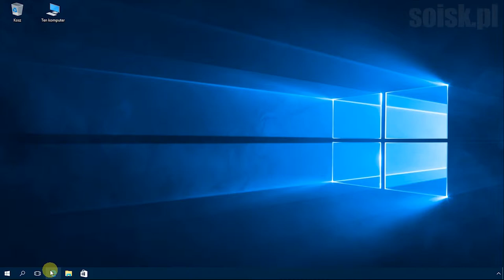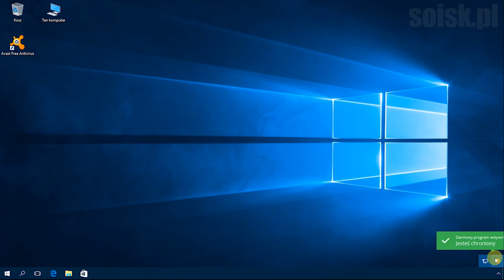Windows 10: Instalacja Avast Free Antivirus.